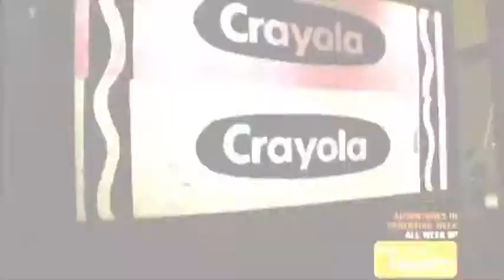Autumn de Forest uses Martha Stewart Paint